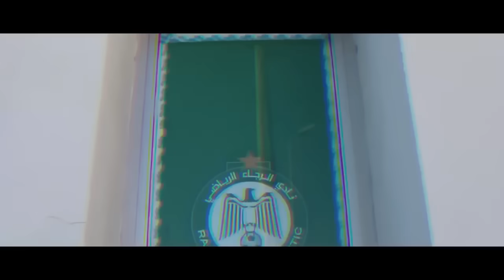اجتماع عاجل مع سابينتو | تعادل الرجاء و النادي المكناسي | تصريح الجيناني | تراجع يسري بوزوق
لتشجيعنا على مواصلة العمل و خلق أفكار إبداعية رجاوية .. الإنتساب للقناة عبر هذا الرابط

ـ الرجاء يواصل إهدار النقاط ويكتفي بالتعادل مع الكوديم ـ
ـ بن سلطان: أهدرنا ضربة جزاء لكن التعادل إيجابي بالنسبة لنا ـ
ـ سابينتو: طيلة مسيرتي لم أرَ مثل الـ4 مباريات الأخيرة ـ
ـ إجتماع عاجل مع سابينتو بعد النتائج السلبية ـ
ـ الجيناني: تعرضت لحملة وروجوا ضدي إشاعات كثيرة ـ
ـ بوزوق يفقد 100 ألف أورو من قيمته التسويقية ـ

فرجة ممتعة.